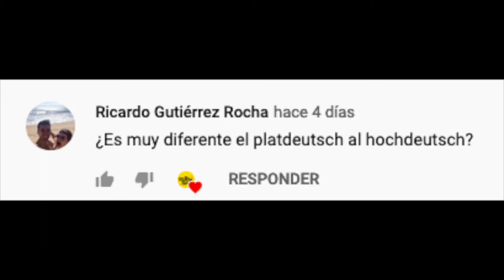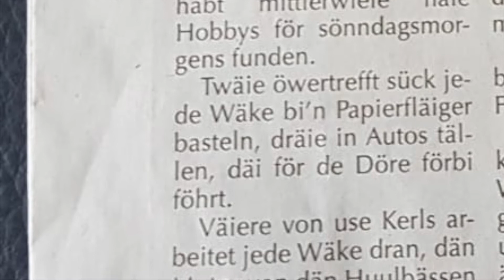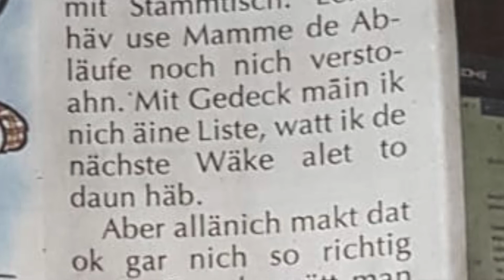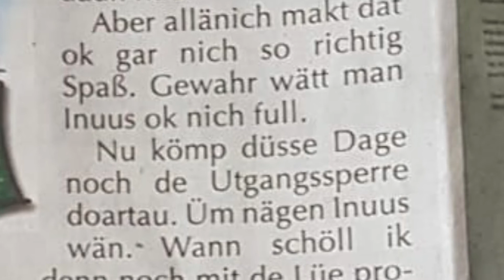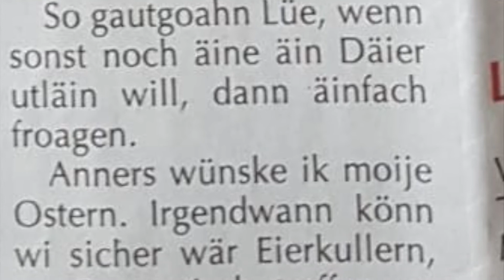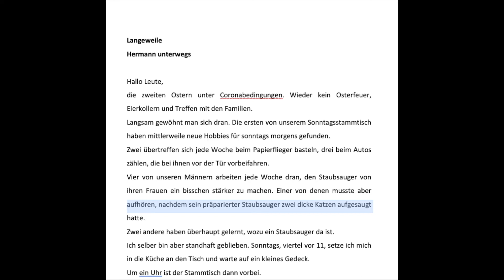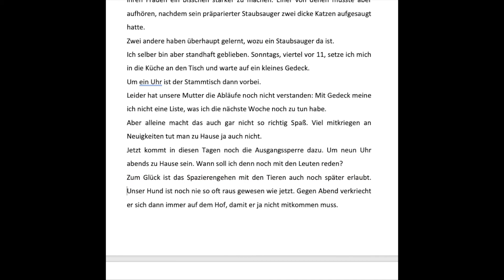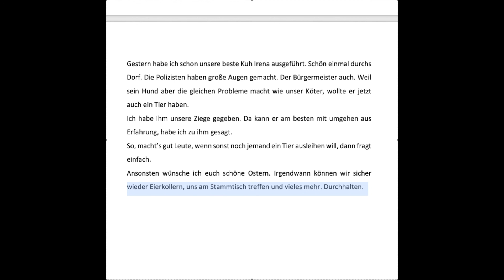Así suena el PLATTDEUTSCH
Judith nos había hablado sobre el Plattdeutsch. Ahora, su mamá nos leyó un breve texto en este dialecto y luego en Hochdeutsch para que nos hagamos una idea más clara de las semejanzas y diferencias. ¡Además es un texto súper chistoso!